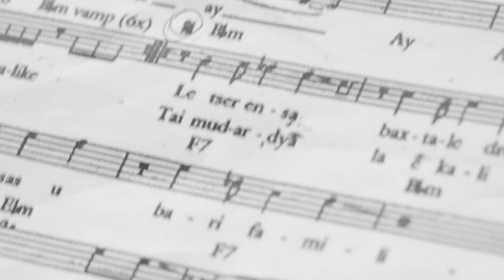Foro del Tejedor - Polka Madre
En Twitter @ArterialMX

arterial.mx

Aquí la Polka Madre en el Foro del Tejedor.